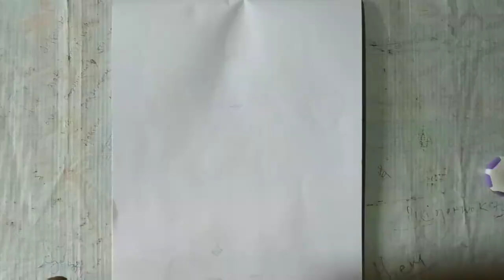National doctor's day drawing, painting | doctor's day drawing, how to draw doctor's day drawing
Today i am going to draw National doctor's day painting. National doctor's day celebrate on 1 July. This painting is beautiful. So i hope you will try it.

I use in this painting-
* drawing paper
* Camel poster colour
* brush